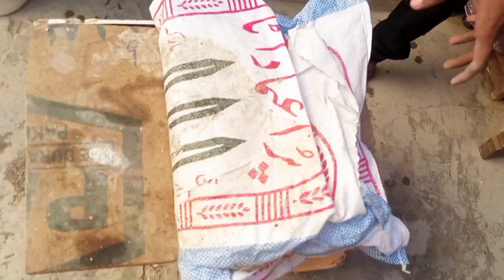Inka nichy turi 🧺dal di😍 || Safety for Winter's🥶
Hello! Dosto
kesa han ap sab  theek han to dosto ya humara channel
Miniature farm. Here I can show  you my pets and how I can care my pets so please support me  I really need your support 😍